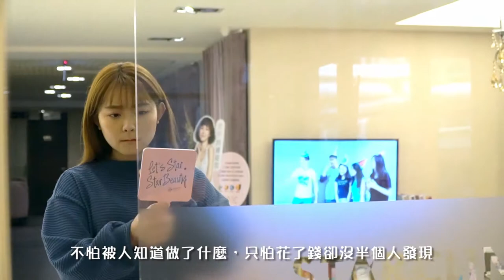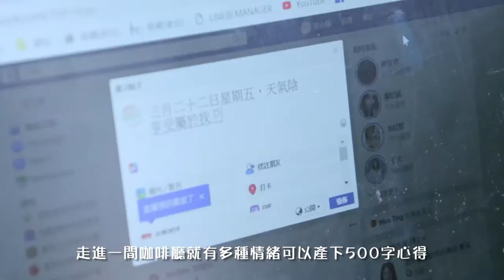各種女孩類型的保養態度！妳屬於哪一種？Feat.喬雅琳ArielChiao▍星和醫美科技集團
妳是女漢子？「好可愛」女孩？還是務實小姐？
大家常說美麗是一種選擇、是一種能力，
那麼＂保養美學＂就是妳的時尚生活態度！
無論妳屬於哪一種，跟著星采星和一起變漂亮準沒錯😙

女孩們最想知道的愛美話題，都在星采/星和愛漂亮

影片合作/異業洽談/品牌合作/社群經營